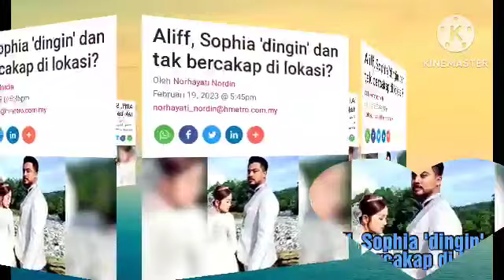Aliff, Sophia 'dingin' dan tak bercakap di lokasi?